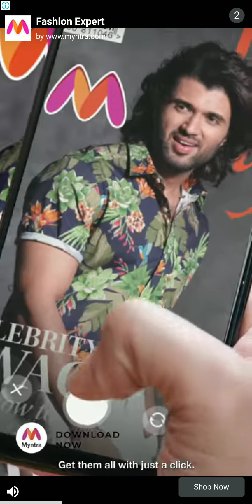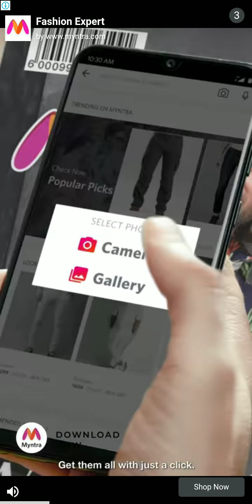Water color sort - Level 42 to 47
I am hyper game explorer who wants to explore as many games as possible. As gaming is fun so I want to enjoy playing games and have lots of fun. You will watch all the games played by me in my YouTube channel and hope you like it and please subscribe my channel for latest updates and share it to maximum people.